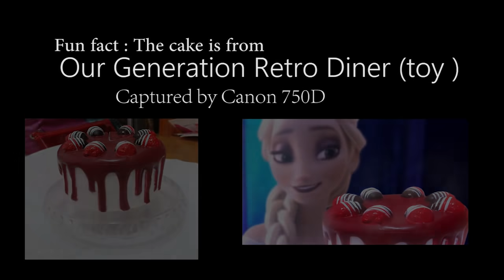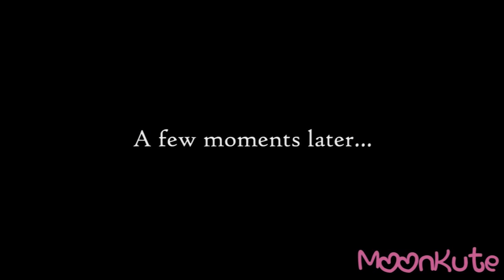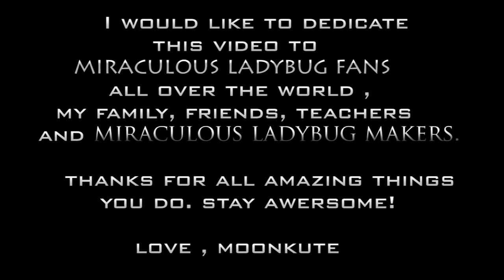Elsa meets PPAP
♥ Mr. Pen Pineapple Apple Pen visits Elsa this time , he is very happy to see Elsa , but how about Elsa ? I guess they fell in love .
♥ Elsa belongs to Disney , and Pineapple Apple Pen belongs to CHEE YEE Teoh , I just edited them to meet together.
✿ Pen Pineapple Apple Pen and ELSA Parody originally edited by MoonKute.

♫♫♫  Pineapple Apple Pen will be the HIT this year , I'm so excited to see the original video reaching millions views everyday!

► 2 bonus videos included ! IF ELSA MEETS ELSA FEVER and IF ELSA MEETS ELSA CORONATION
► Many more videos of mine INCLUDED !